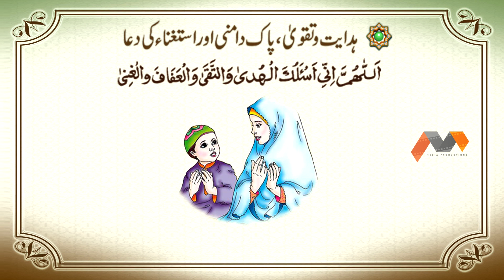Hidayat Aur Pak Damni Ki Dua | Urdu Tarjumay Ke Saath | Masnoon Duain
Title: Hidayat Aur Pak Damni Ki Dua || Dua Urdu Tarjumay Ke Saath || Masnoon Duain
Artist: M3 Media Productions
Type: Animated Video

For more Islamic content Including Hamd \ Naat \ Kalam \ Nasheed \ Islamic Videos \ Kids Naats \ Female Naats and more: